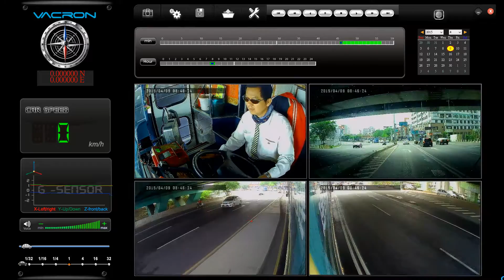VACRON - 42D Mobile DVR DEMO video Part